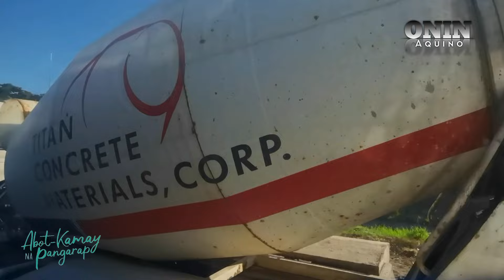Umalis kana ayaw na kitang makita